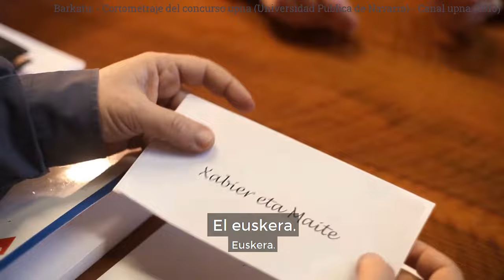The 6 Languages of SPAIN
Explore the rich linguistic landscape of Spain! 🗣️ Unveil the hidden gems of co-official languages, from the melodic Valencian🎶 to the enigmatic Basque.🔍
This video includes bilingual subtitles for a seamless learning experience. Let the Spain's language journey begin!

Stories are the best way to learn Spanish. Forget the boring textbooks and time-wasting apps! Learn Spanish the natural, effective way with our Spanish Uncovered course 👉🏼

⏱ TIMESTAMPS:
0:00 Intro
0:43 Co-official Languages
1:12 Autonomous Communities
3:55 Catalan
4:53 Galician
5:28 Valencian
6:00 Aranese
6:57 Euskera
8:17 Final Thoughts